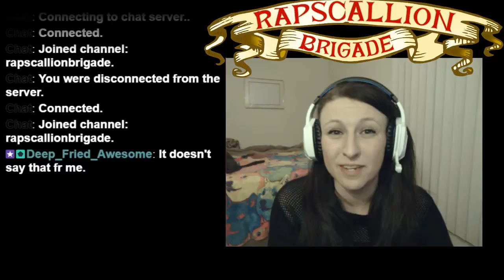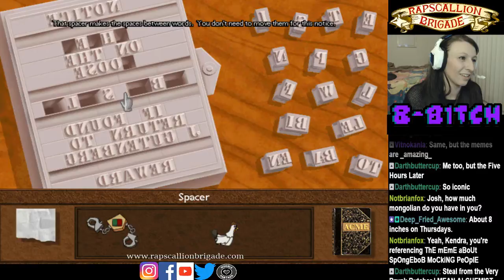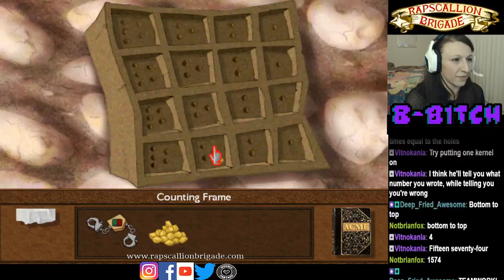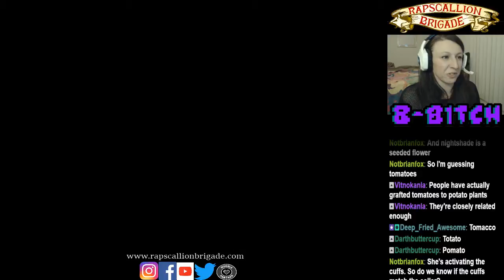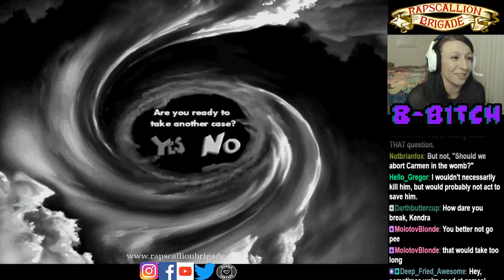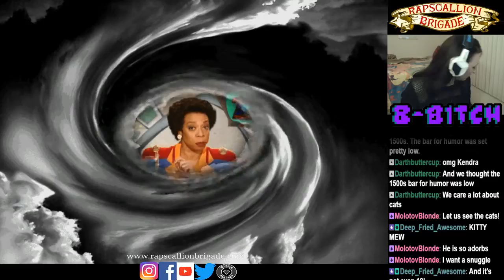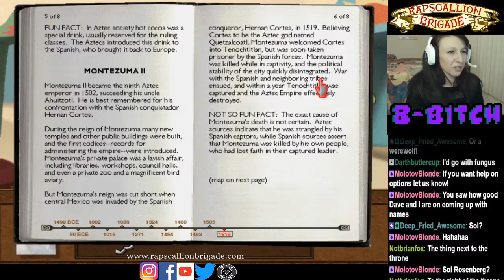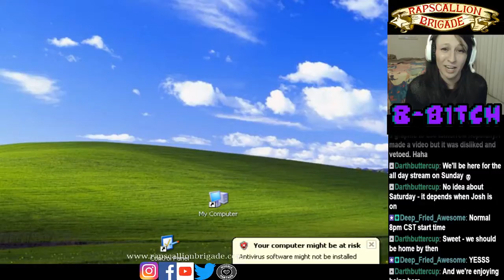8-Bitch (Kendra) plays Carmen Sandiego's Great Chase Through Time (Part 2)